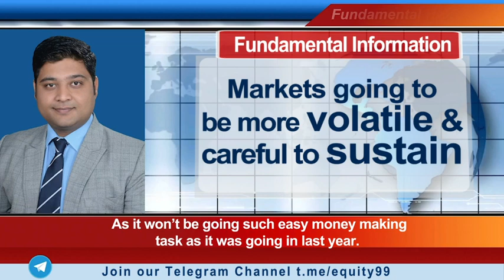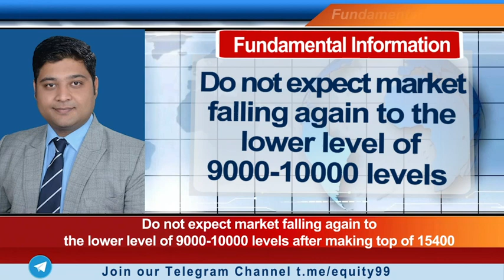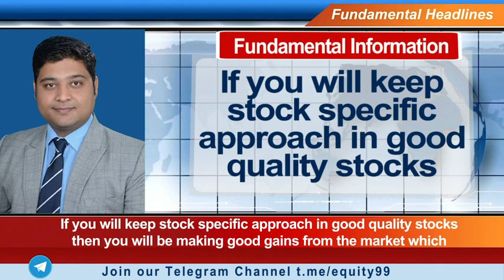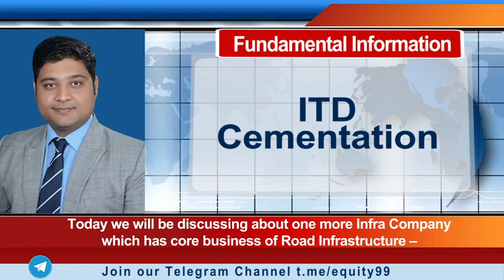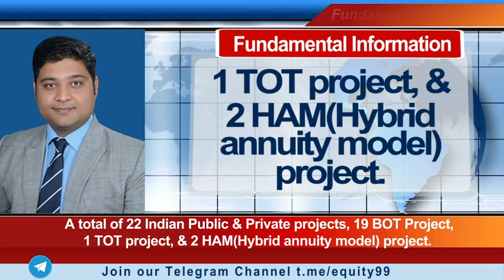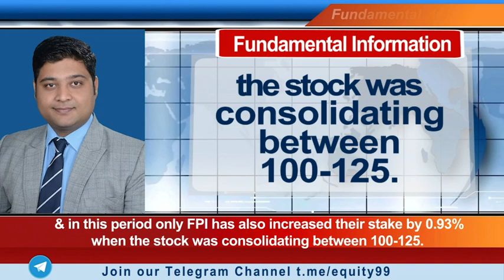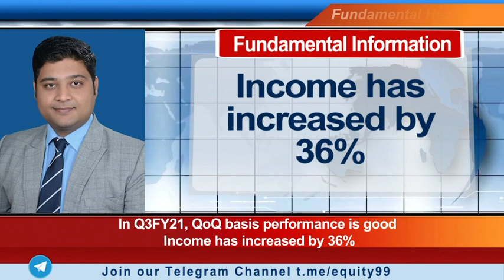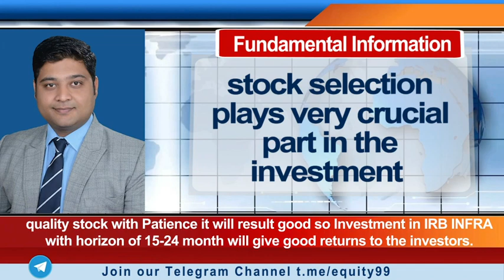Weekly Video Series - IRB INFRA DEVELOPER LTD | Fundamental Pick | Stock for Long Term